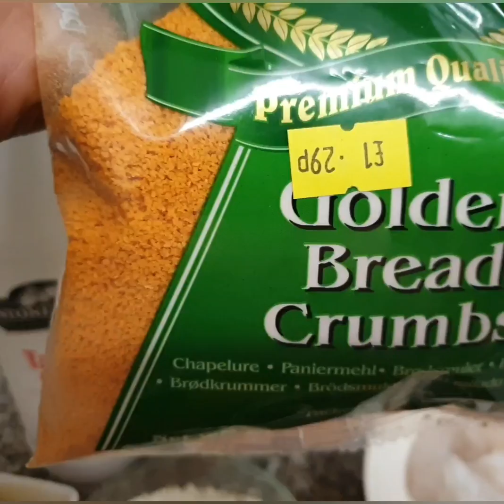Casho cafimad lah malay shiilan crispy fry fish 😋